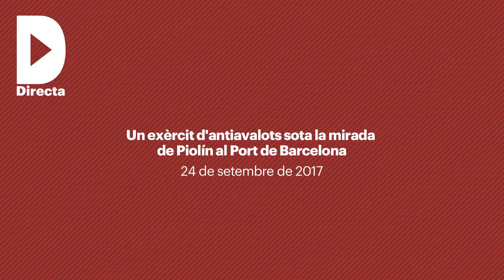Un exèrcit d'antiavalots sota la mirada de Piolín al Port de Barcelona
Redacció i Audiovisuals: Jesús Rodríguez